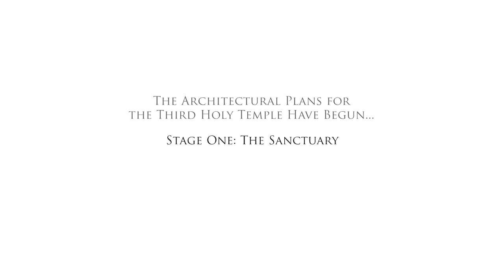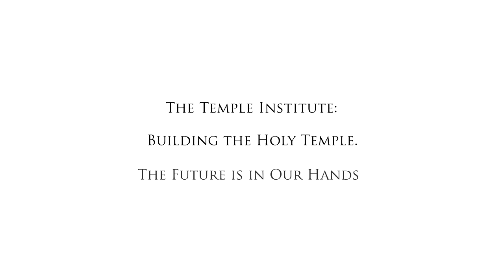The Third Holy Temple Plans Have Begun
This is a walk-through the main sanctuary of the Holy Temple, showcasing decades of research and tens of innovative Halachic solutions to various perplexing issues that were resolved to create fully functional, ready-to-use plans. As the visual tour sweeps through the sanctuary, one can see the menorah, incense altar and showbread table, all of which have already been prepared by the Institute, among 70 other sacred vessels. The presentation was specially released to coincide with the Ninth of Av, the Jewish national day of mourning which commemorates the destruction of the First and Second Temples.

This is not a ‘virtual’ representation, but a portion of a complete and highly detailed architectural plan which has been prepared for the immediate construction of the Holy Temple. The plan includes all of components that will be used in building: marble, stone, concrete, wood, flooring materials, overlay of gold, etc.

The external view presents the openings, windows, chambers, the outer hall, the Sanctuary and the Holy of Holies.

In the first stage we are moving through the hall’s entrance. As we continue we arrive at the golden chains described in Tractate Middot, which the young priests-in-training would climb in order to view the decorative crowns that were placed in unique windows above the entrance to the Sanctuary. The visit continues on to the 38 chambers that surrounded the Sanctuary. The door opens and we find ourselves within the first chamber. We turn left and enter into the Sanctuary. From the right we see the three major vessels of the Sanctuary: The golden altar, the table of the showbread, and the menorah. We also see the curtain with its depiction of the two cherubim.

This curtain is actually a double curtain, that separates between the Holy area (the Sanctuary), and the Holy of Holies. We look up to the ceiling of the Sanctuary, which reaches a height of 40 amot. Near the ceiling are the ‘narrowing windows’ (Kings I 6:4) which direct from the Temple outwards.

Turning behind us, we see the doors of the Sanctuary towards the east, as they are opened each morning by the priests, revealing the blue skies of Jerusalem at sunrise.

From the Sanctuary, we turn back to the chambers and go out to the long passageway known as the ‘mesiba.’ We ascend stairs that lead to the roof of the chambers. We continue moving, encircling the Temple from the north and west, afterwards turning east.

At the end of the passageway stands a special ladder that is used to ascend to the upper level. This level has  a very high level of sanctity. One opinion maintains that it is only entered once in seventy years (for maintenance purposes).

In summary, this is a highly-detailed building plan which includes room for further innovation by professionals and craftsmen, including decoration, heating and electric etc. According to the decisions of the steering committee that will be established to oversee the construction of the Third Holy Temple, which can be begun immediately.

The video comes one year after the Temple Institute appealed to its supporters to take part in an Indiegogo crowd funding campaign that raised over $100,000 for the architectural plans. The video was first released to supporters of a current campaign to raise the first kosher Red Heifer in Israel in over 2,000 years. Over the past five years, the organization has released its most ambitious campaigns and poignant videos to reframe the mourning period into one of active preparation for the Third Holy Temple.

Support the Temple Institute's new Nezer HaKodesh Institute for training Levitical Priests for the Holy Temple

Rabbi Chaim Richman, International Director of The Temple Institute noted: “One third of all Torah commandments pertain to the building of and service in the Holy Temple. Today, we not only mourn the destruction of the two Holy Temples, but also our inability to fulfill one third of the Torah. Over the last three decades, the Temple Institute has done everything in our power to research and prepare for the Third Temple. As world Jewry sits on the ground mourning the first two Temples, we have taken a huge leap towards the rebuilding, by releasing a 3D architectural rendition of the Third Temple”

33 YEARS of the TEMPLE INSTITUTE
SHOW YOUR SUPPORT: